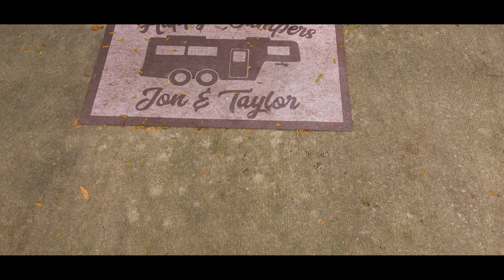Railroad Conductor -5 Things To Know About Railroading | Full Time RV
Not going to lie, we had no idea what I was getting into when I applied with BNSF to be a railroad conductor. I had always thought being a conductor and working for a railroad could be pretty cool.  However, working for a railroad is a lifestyle change for sure.  That's saying something considering Taylor and I both come from first response backgrounds.  So we're going the top things that we wished we would've known ahead of time!

★★★★ Camping Gear ★★★★
✧ Truck - 2015 Ford F-350 DRW
✧ Camper - 2019 Grand Design Solitude 372WB